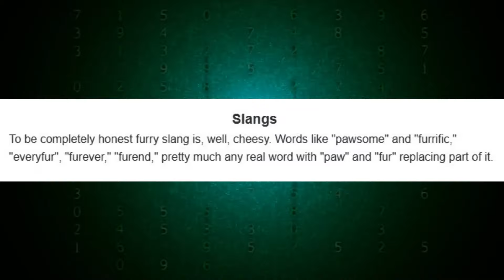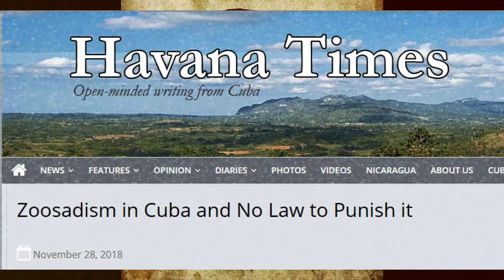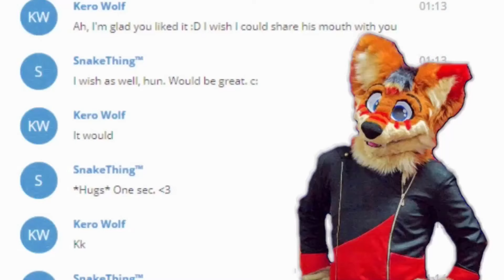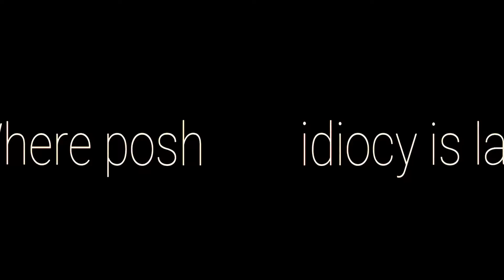The Furry Solution: How to prevent the end times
This video will provide you with all solutions in our hands, however it might just be that there is naught but one...

This is a parody video and does not represent my actual views on either the furries or the fandom as a whole.

PEOPLE OF IMPORTANCE:

All humans

Deus Ex - 035 - Enemy Within - Ambient

Hell March 3 - Red Alert 3